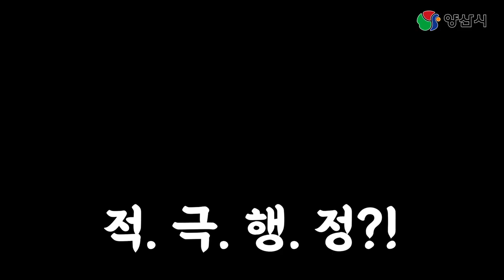적극행정 공무원은 무엇인가? 1편 | 우수사례 발표회 | 허가 취소 | 분전반 | 소화기 | 명예소방관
안녕하세요 양튜브입니다
오늘은 적극행정 우수사례로 뽑힌
두 명의 공무원을 양튜브가 직접 만나봤습니다!!

공개일시 : 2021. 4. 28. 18:00